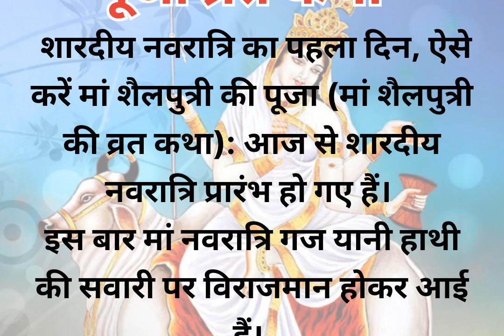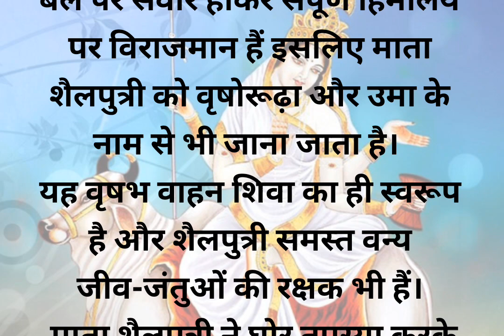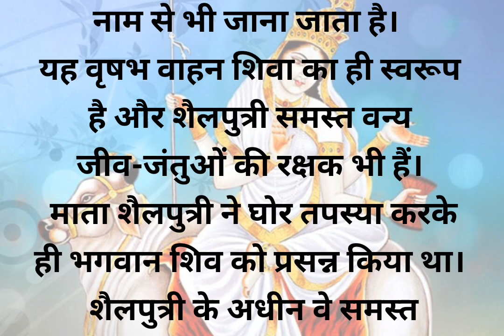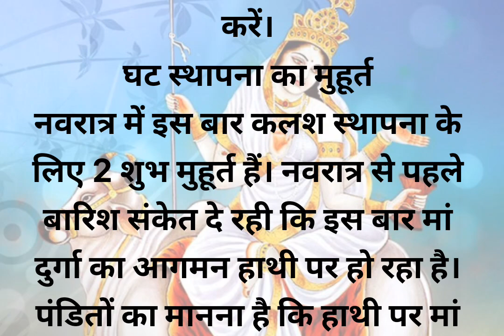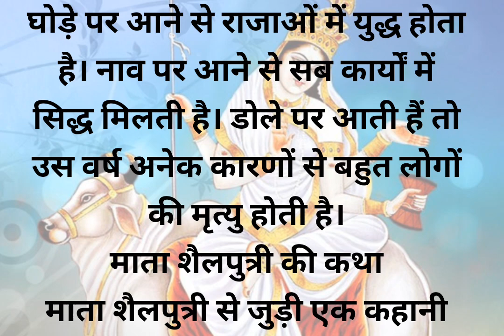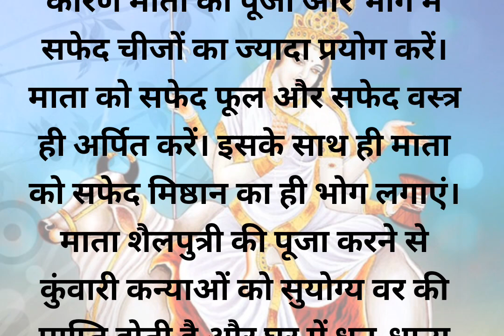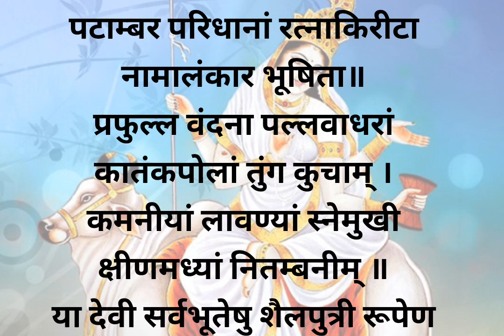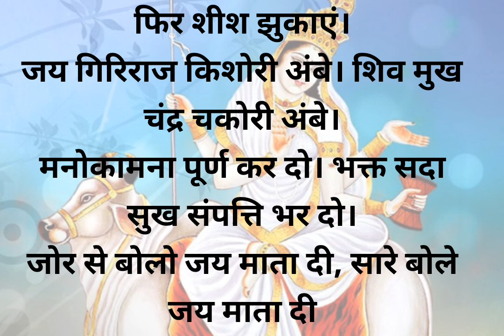मां शैलपुत्री पहले व्रत की पूजा और व्रत कथा इसे जरूर करें मिलेंगे फायदे# Jay Mata Di# motivational